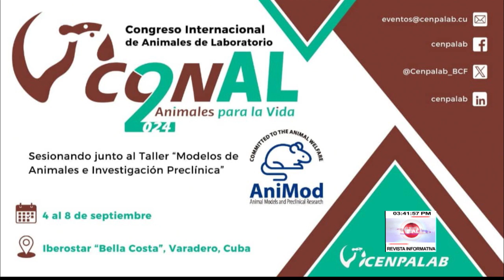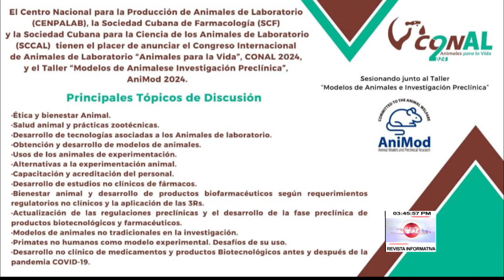Acogerá Cuba 2do Congreso Internacional de Animales de Laboratorio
Ahora conocerémos detalles del 2do Congreso Internacional de Animales de Laboratorio - Animales para la Vida. Un evento para la promoción del conocimiento y la aplicación de procedimientos para el bienestar de los animales de laboratorio, la reproducción, desarrollo y uso de biomodelos y tecnologías de producción en Cuba. Es un placer recibir a la doctora en Medicina Veterinaria Itamys García Villar, Directora de Biotecnología del CENPALAB.